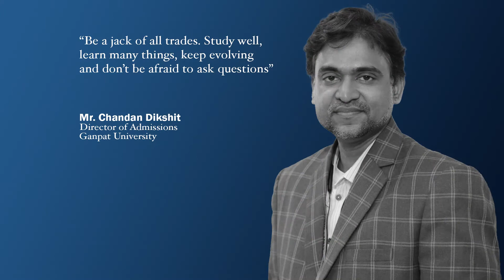Mr. Chandan, Dikshit Director Admissions, Ganpat University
"Be a jack of all trade. Study well, learn many things, keep evolving, and don't be afraid to ask questions". said Mr. Chandan